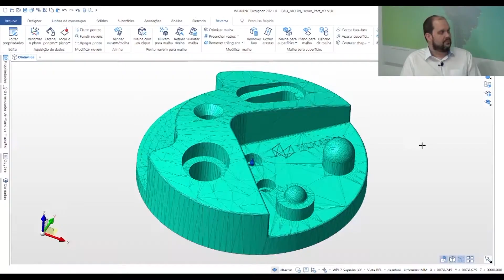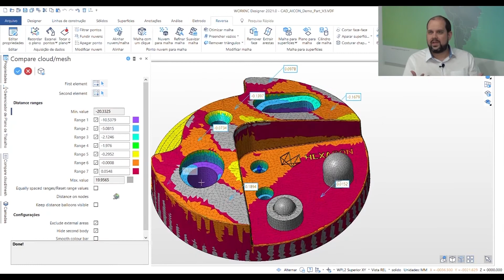Gerente de Produto Henrique Moreira nos convidou a como criar o modelo CAD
A Hexagon apresenta nosso portfólio CAD; Designer é a melhor solução para engenharia reversa